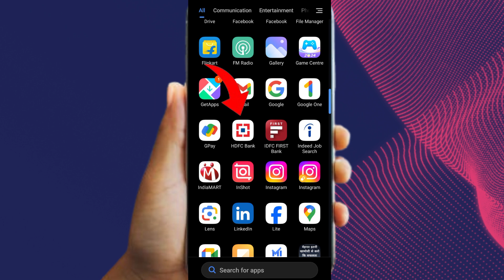Check HDFC Bank Balance | HDFC Net Banking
Hi guys in this video tutorial. how to check balance in hdfc bank.

how to check hdfc bank balance in mobile
how to check hdfc bank balance by sms
how to check hdfc bank balance without registered mobile number
hdfc bank balance check
hdfc bank balance check number
hdfc bank
how to check hdfc bank balance in mobile malayalam
how to check hdfc bank balance in mobile in tamil
how to check hdfc bank balance in mobile in hindi
how to check hdfc bank balance in mobile in english
How to check HDFC Bank balance online
How can I check my HDFC Bank balance by Miss call?
Can I check my bank balance by phone?
How do I check my HDFC bank balance?